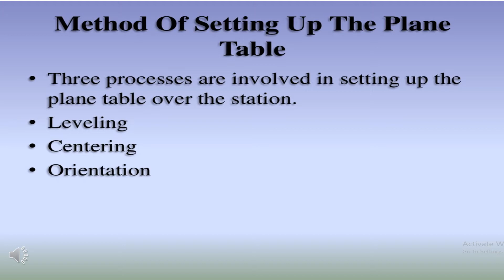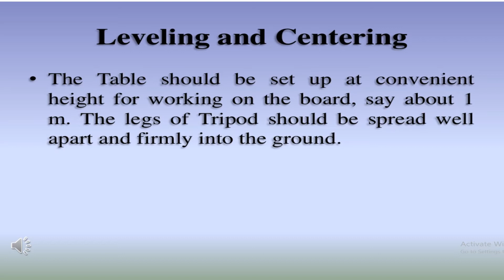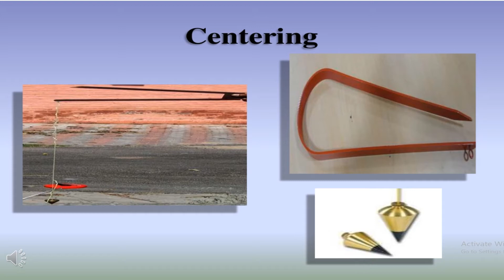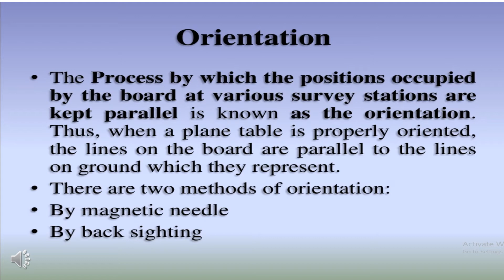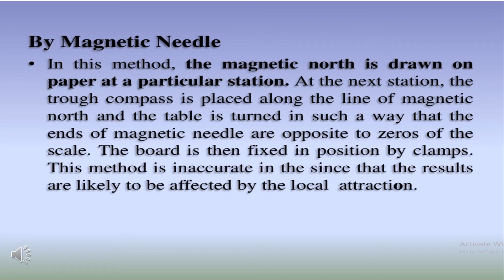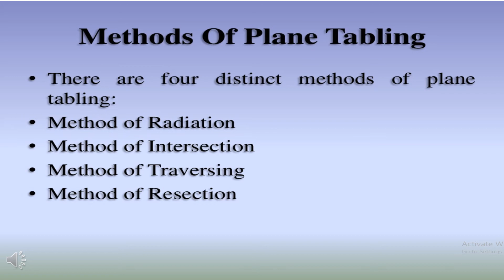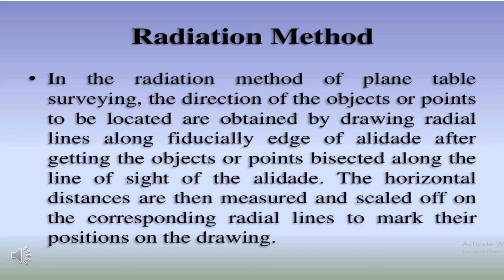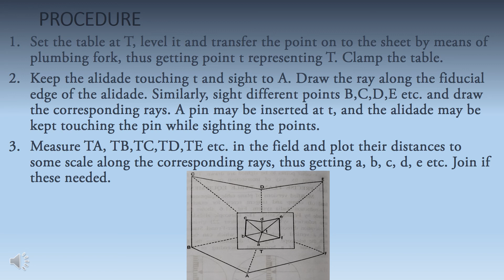Surveying-Plane Table survey-Working Operations